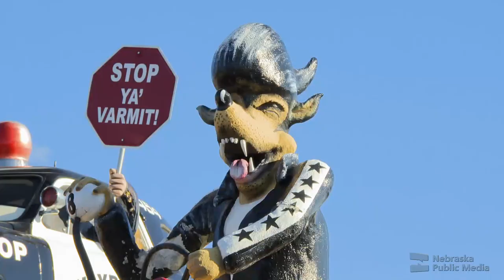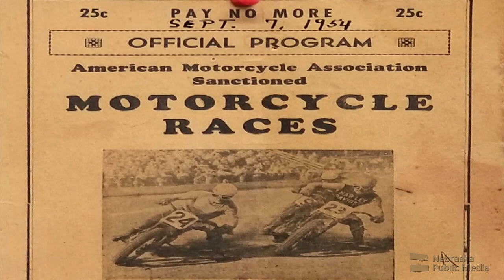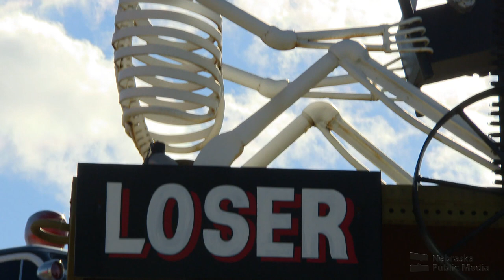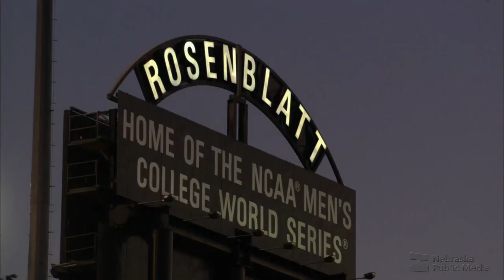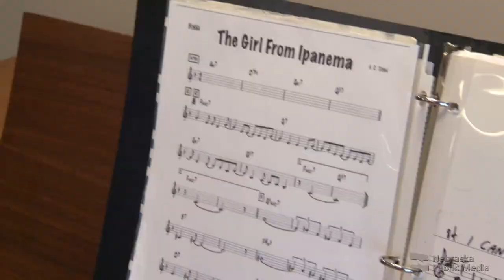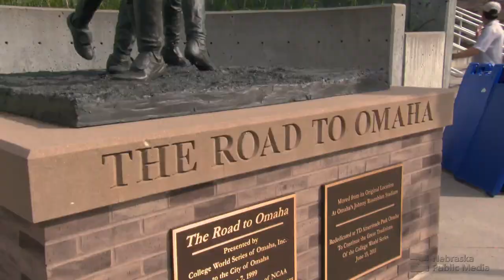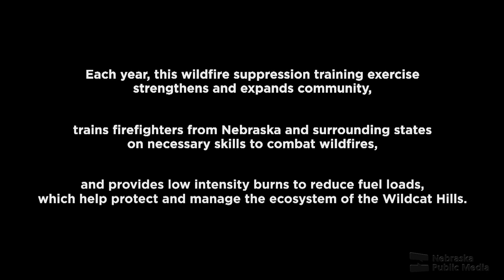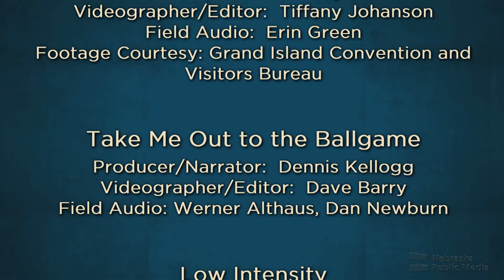Fred's Flying Circus and More | Nebraska Stories | Nebraska Public Media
Fred’s Flying Circus
When he retired from running his auto body business, Fred Schritt began creating whimsical, brilliant characters that he mounted on tall poles outside his shop.  Today it’s a popular roadside attraction that draws visitors across the United States and beyond.

Jerry Pawlak has a two-week summer job that puts him in the spotlight at one of the premiere college sports events in the country.  Fans at the College World Series in Omaha don’t see Jerry, but they hear him all game long.  He’s spent the last decade as the organist at those baseball games, and he plays a lot more than just “Take Me Out to the Ballgame.” He keeps the fans engaged even when the game isn’t always that engaging!

Indie Voices: Low Intensity
A crew of over 200 volunteer and career firefighters from Nebraska, Wyoming, Colorado, and South Dakota came together for a wildfire suppression training exercise in the Wildcat Hills. The training exercise was created by the Gering fire department to train firefighters in wildfire suppression tactics, while also prescribing fire to the land.

Coffee, Bikes & Bright Futures
You can buy a bike and a cup of coffee at The Bike Union and Coffee. But whatever you buy, entrepreneur Miah Sommer invests the proceeds in developing life skills of his young employees who are aging out of foster care.